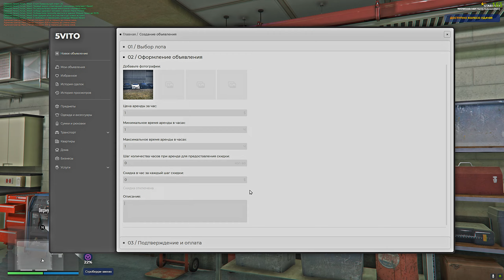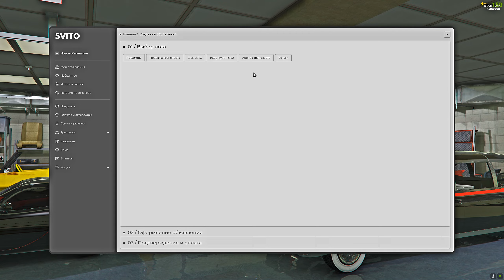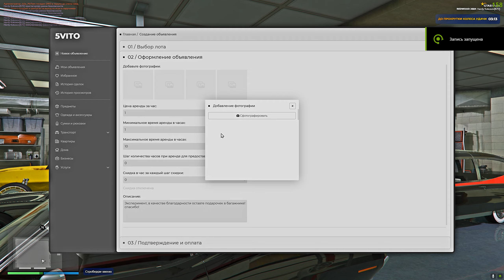СДАЮ АВТО ПО 1 БАКСУ В GTA 5 RP - ОСТАВИЛИ В БАГАЖНИКЕ ПОДАРОК gta 5 rp гта 5 рп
ИГРАЮ НА GTA 5 RP REDWOOD

( только реклама или предложения )

( МОБИЛЬНЫЕ ИГРЫ, ГТА РП МОБАЙЛ )

( мой техно-блог канал, игровые гаджеты, техника и тп. )

НОРМОЛДАКИ В в ГТА 5 РП ОТКРЫТИЕ КЕЙСОВ GTA 5 RP ( gta 5 rp гта 5 рп  )